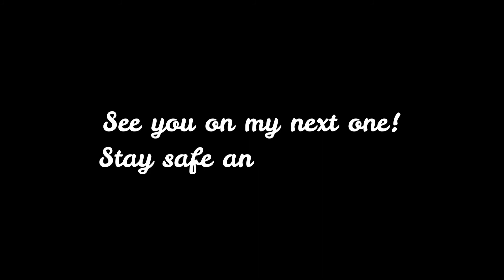VLOGMAS: 11.11 - 12.12 SHOPPEE HAUL (JUST SOME THINGS YOU MIGHT ALSO NEED)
Watch in HD hihi. Enjoy!! Comment down your video suggestions.

Hey there!

I am Gershei, a 21 years old girl who just wants to share her passion and God-given talents to everyone! I am not perfect just as you are, but I'll love and be grateful for your honest judgements.